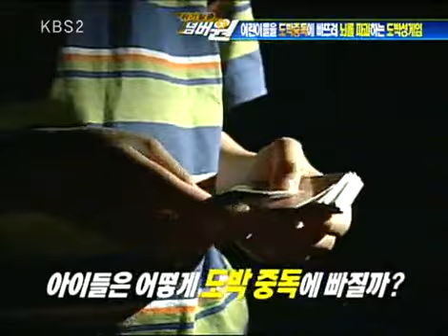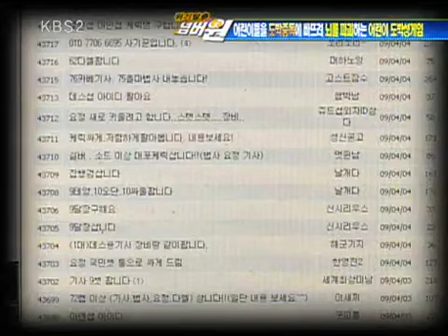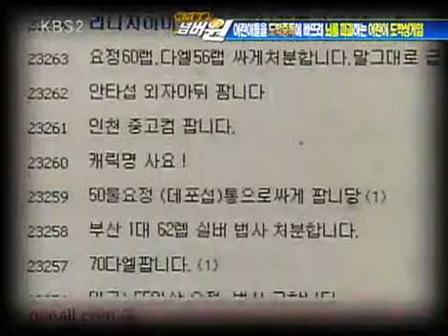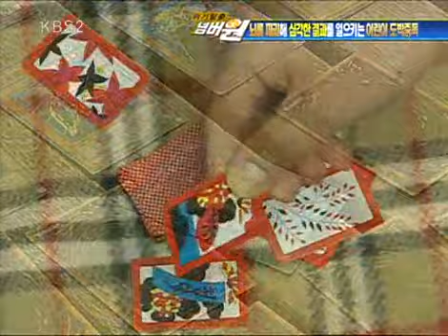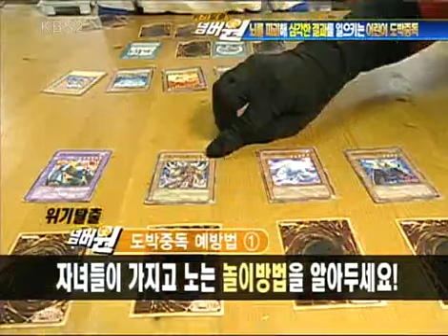위기탈출 넘버원 - Crisis Escape No1 20090504 #002